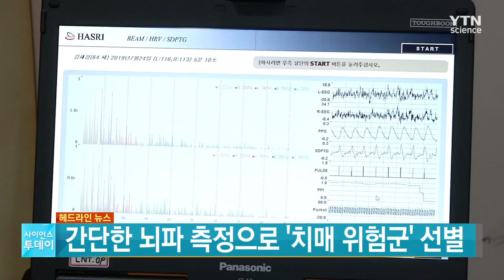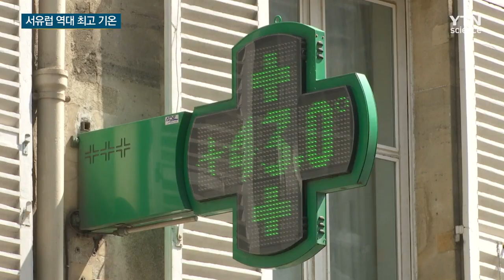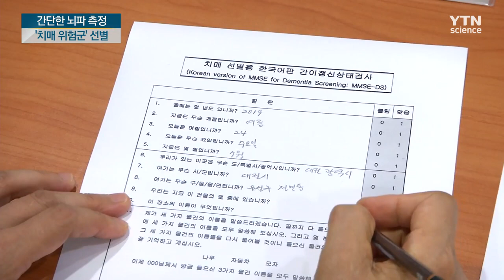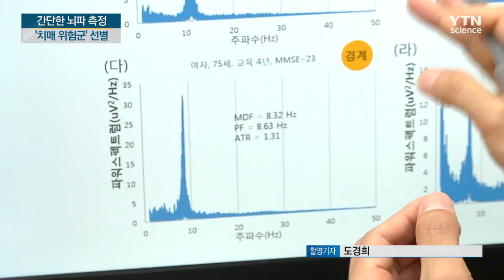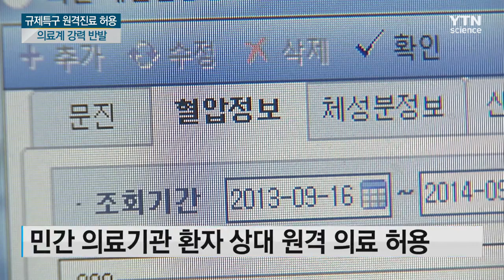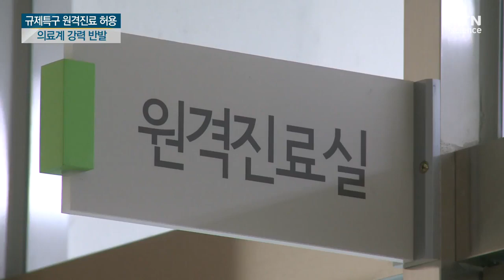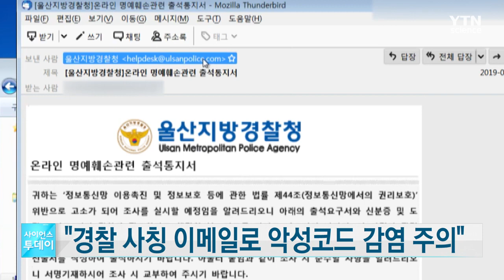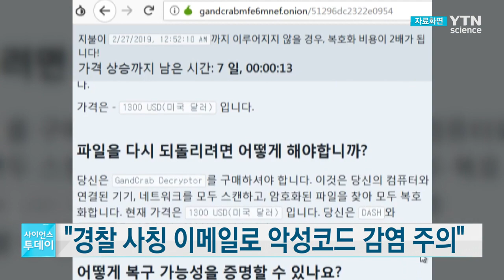[다시보기] 7월 26일 (금) 오전 사이언스 투데이 / YTN 사이언스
■ 서울 올여름 첫 호우경보…모레까지 중부 300mm 폭우

■ 서유럽 불볕더위에 최고 기온 경신…파리 42.6도

■ 바이오업계, 화이트리스트 배제 철회 요청

■ 간단한 뇌파 측정으로 '치매 위험군' 선별

■ 규제특구 원격진료 허용…의료계 강력 반발

■ 여름 휴가철 '비브리오 식중독' 주의

■ 찾아가는 무인 살포기 검정…병해충 방제 이상 무!

■ "경찰 사칭 이메일·휴가철 인터넷 사기 주의"

■ 애플, 인텔 스마트폰 모뎀 칩 사업 1조1,800억 원에 인수하기로